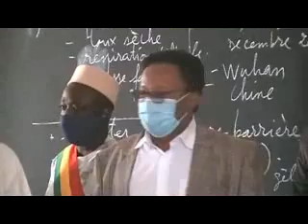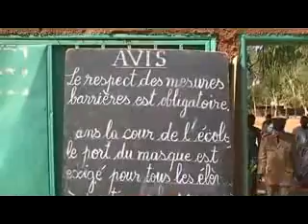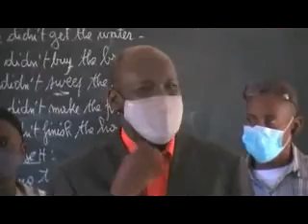2 février 2021